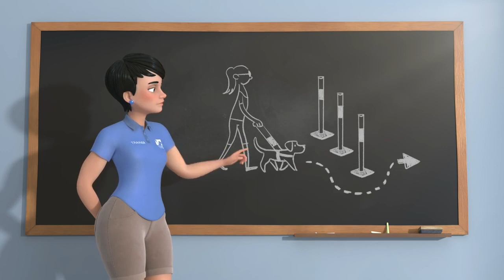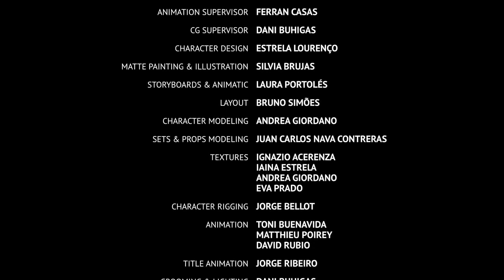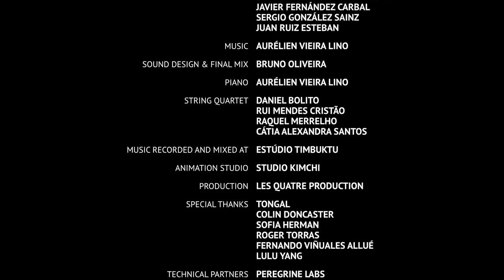Pip - A Short Animated Film